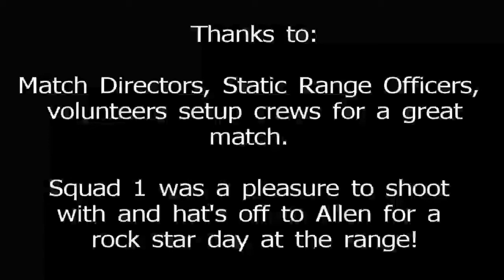Rob Malin September 2013 BRRC 3-Gun Outlaw Match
Bench Rest Rifle Club 3-gun Outlaw match, hosted every other month. Only 1 more this year scheduled for November 2013. I was the only Open Division shooter (so first and last). I finished 4/25 overall - Congrats Allen Porting for the top spot!